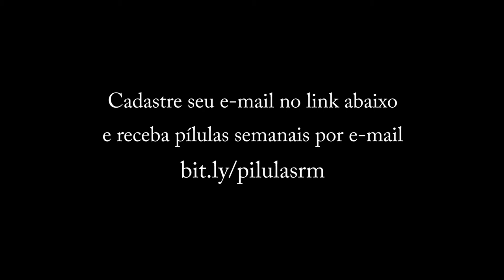Errar é melhor que calar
Faça seu cadastro re receba pílulas semanais no seu e-mail

Olá.

Muitas pessoas têm receio de falhar e isto faz com que eles não saiam da sua zona de conforto.

A grande questão é que o profissional de sucesso surpreende seus stakeholders; realiza entregas que não estão no seu escopo de trabalho e gera resultados para sua empresa. E não tem como fazer isto se você tiver medo de errar.

Na pílula de hoje vamos utilizar a lente do Planejamento para dar uma pincelada rápida sobre este assunto. Pense a respeito e avalie a estratégia que você está utilizando para gerir a sua carreira.

Grande abraço.
Rodrigo Muniz

P.S.1: '6 lentes do profissional de sucesso' é uma metodologia utilizada para gestão de carreira que enxerga o profissional como um microempreendedor individual. Assim como uma empresa, todo profissional necessita planejar sua carreira, vender seu currículo, entregar seus serviços, comunicar suas entregas, faturar pelo seu trabalho e investir no seu crescimento.

P.S.2: As pílulas são pinceladas em assuntos abordados na metodologia '6 lentes do profisisonal de sucesso'. O intuito delas é te provocar e fazer você
pensar a respeito de suas entregas. São vídeos curtos, só que não se engane,
são muito poderosos se colocados em prática.